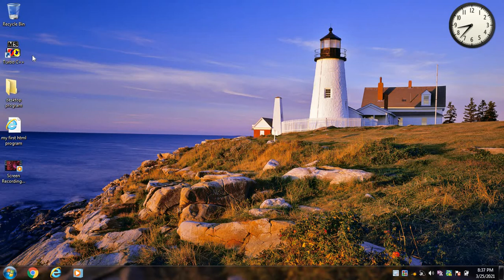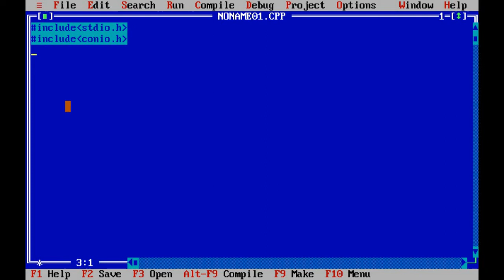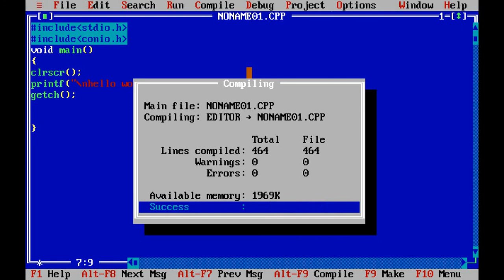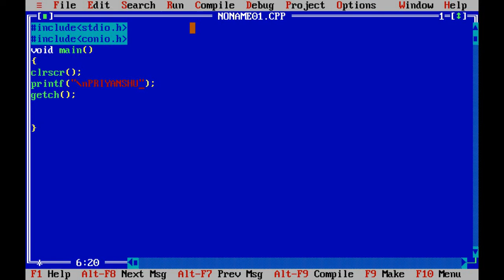hello world C program | for beginners | basic to Advance 📈 | in Hindi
this is very basic program in C. printing hello world program in C. we will study all program in C from basic to advance 📈 step by step